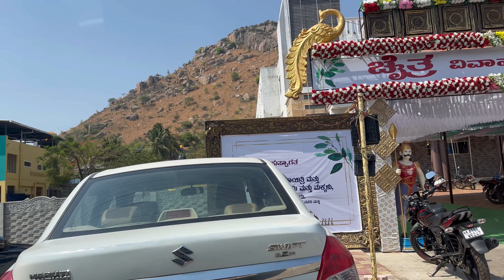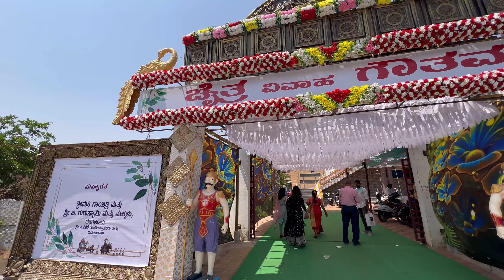རྒྱ་གར་ལས་གྲོགས་ཀྱི་གཉེན་སྟོན་ལ་ཞུགས། Colleague wedding Vlog